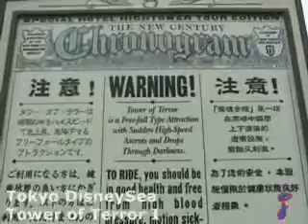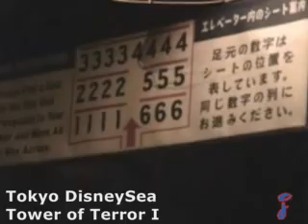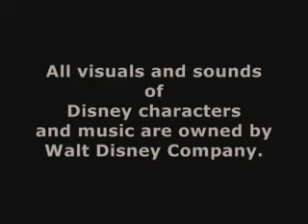MouseTimes Vidcast #3 - Tokyo DisneySea's Tower of Terror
Tokyo DisneySea's Tower of Terror from JTCent.com